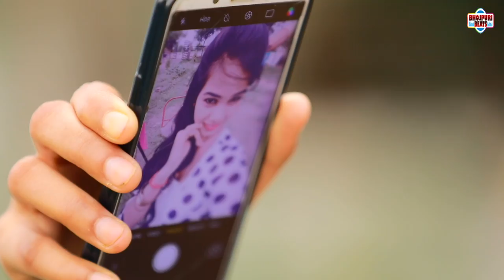बाबू भाई के जोगावल इज्जतिया | Brajesh Singh | Babu Bhai Ke Jogaval Ijjatiya | Bhojpuri Video Song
► Album - Babu Bhai Ke Jogaval Ijjatiya
► Song -  Babu Bhai Ke Jogaval Ijjatiya
► Singer :- Brajesh Singh , Antra Singh Priyanka
► Lyrics :- Rishab Pandey
► Music Director :- Ajay  Verma